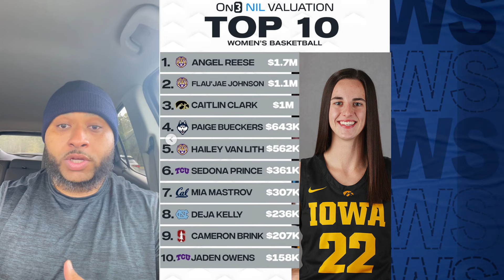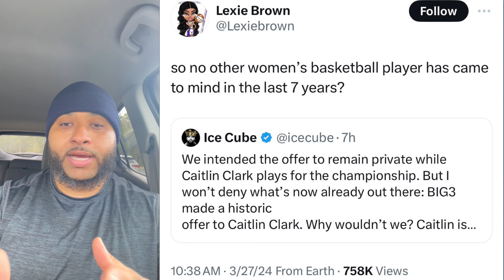Caitlin Clark Getting 5 Million from Ice Cube & The Big 3!